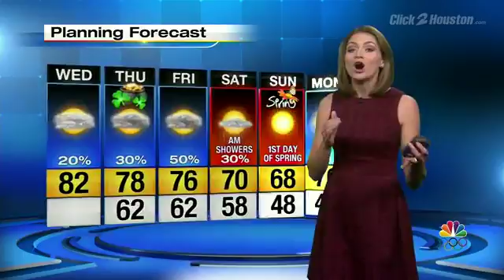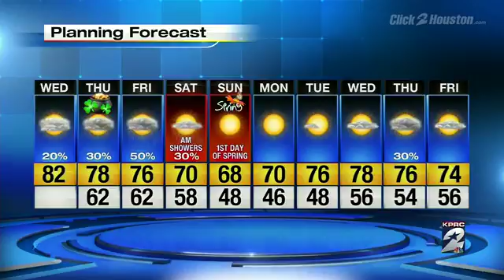Warm, humid with rain on the way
It will be warm as we head into the afternoon with temperatures in the low 80s.